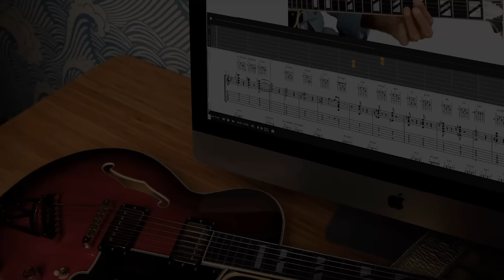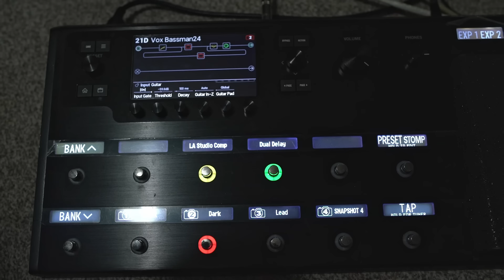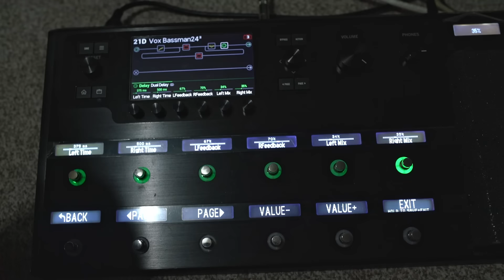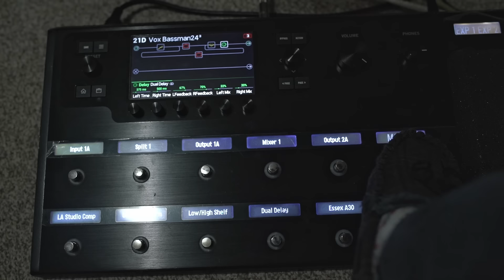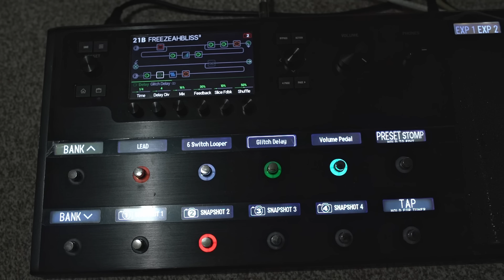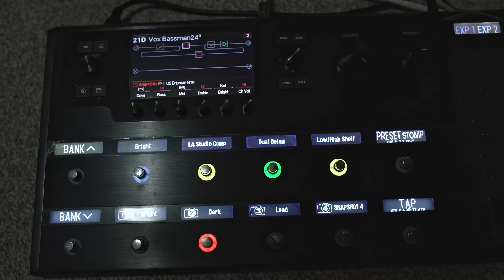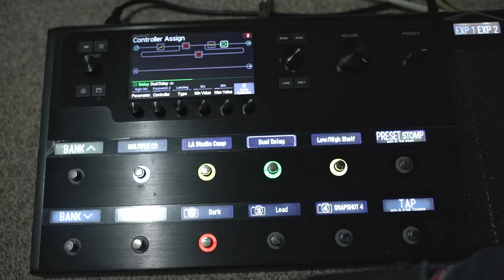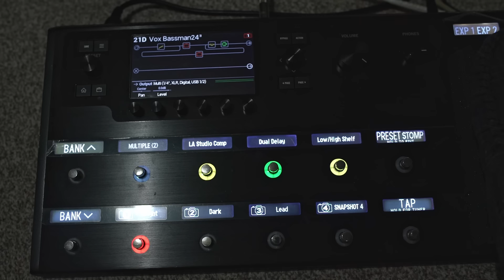Is the Line 6 Helix Too Expensive Right Now?